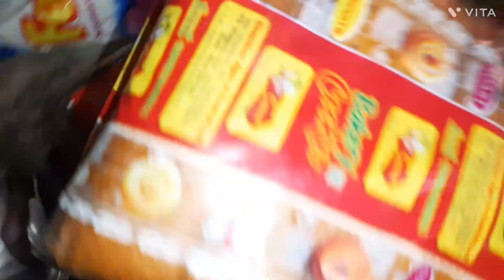bengali vlog অনেক দিন পর একটু shopping 🛍 করলাম। popi daily vlog @